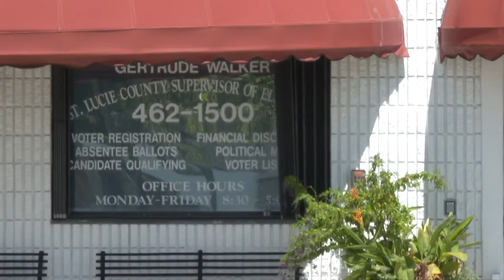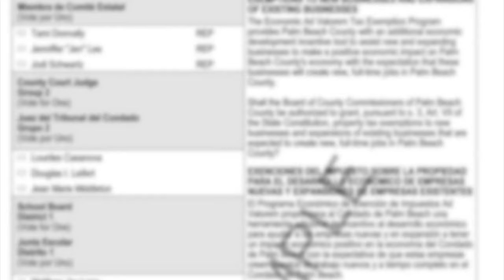St. Lucie County Supervisor of Elections heads for recount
We're explaining what's next in the primary race for St. Lucie County Supervisor of Elections, with the Republican candidates separated by just two votes.